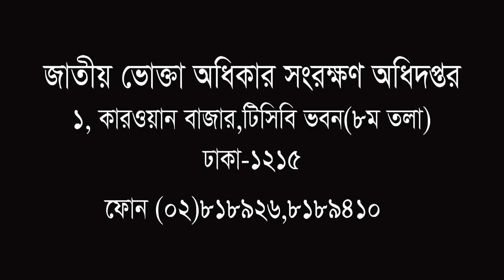Consumer Rights Protection Directorate's market supervision drive in the capital's karwan Bazar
20-10-19 Under the overall supervision of Deputy Director of the Department of Consumer Rights, Mr. Manzoor Mohammad Shariar, in thekarwan Bazar area of the capital of Bangladesh.
 Assistant Directors Mr.Abdul Jabbar Mandol, Fhamina Aktar and Mr.Magfur    led the market monitoring operation.